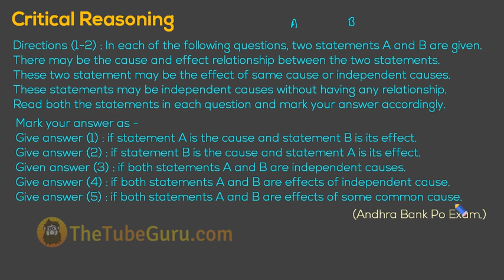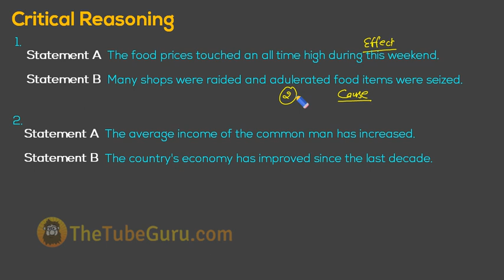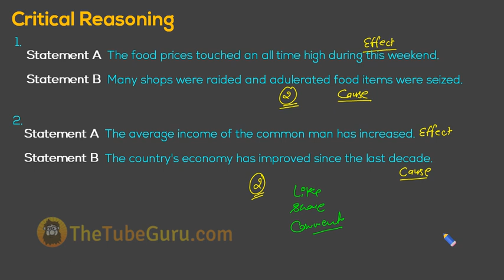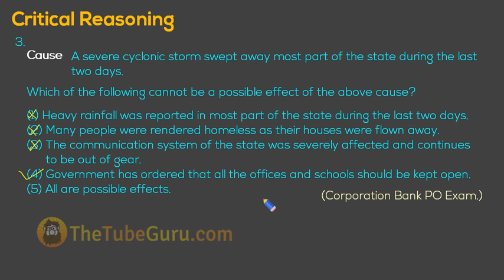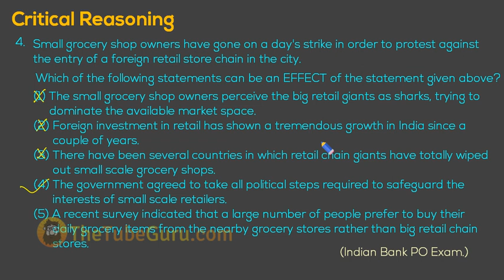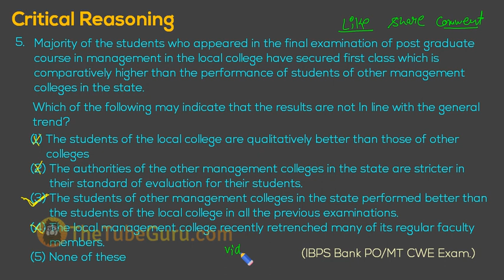Critical Reasoning ( Cause and Effect ) in Hindi - Part 4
cause and effect reasoning tricks in hindi, cause and effect relationship, cause and effect relationship, how to solve cause and effect reasoning, how to solve cause and effect reasoning